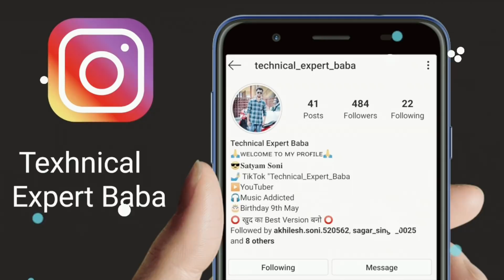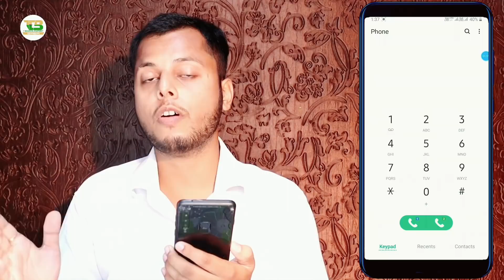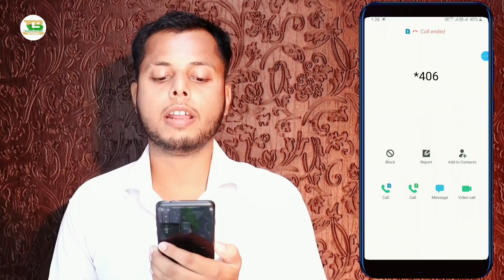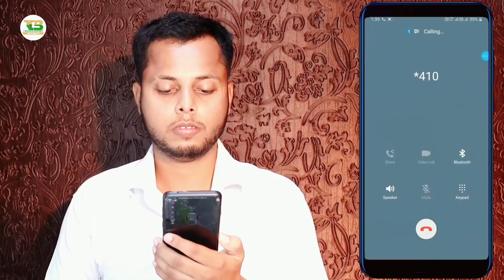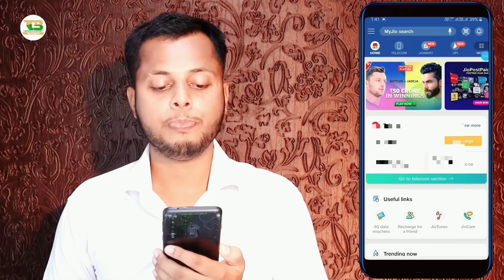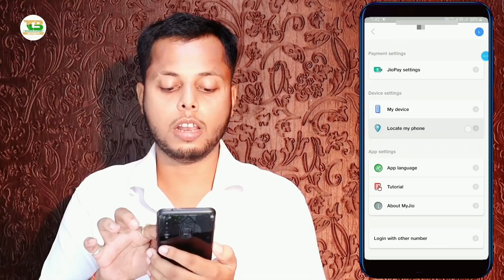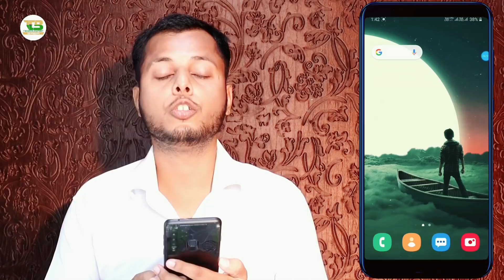JIO सिम चलाते हो तो 5 खुफिया Code सीख लो कोई नहीं बताएगा। Secret Code | technicalexpertbaba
Namaskar Dosto,
Is Video Me Maine Bataya Hai Jio Sim Ka 5 Secret Code Ke Bare Mein Jo Bahut Useful Hai, Call Forwarding Ko Deactivate Kar Sakte Hain, Ummeed Hai Aapko Ye Video Pasand Aayegi.

Follow me on:-
My Gears
1.My Laptop
2.My Mobile
3.MY Tripod
4.My Camera
5.My Pen Drive
6.My Headphone
7.My Mic
8.My Power Bank
9.My Chair
10.My Home Theater
11.My Air Conditioner